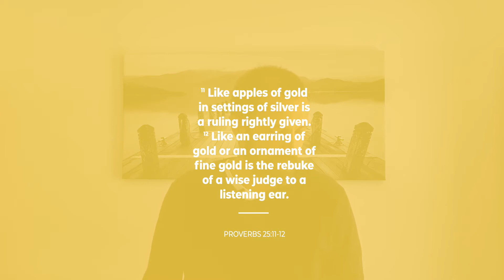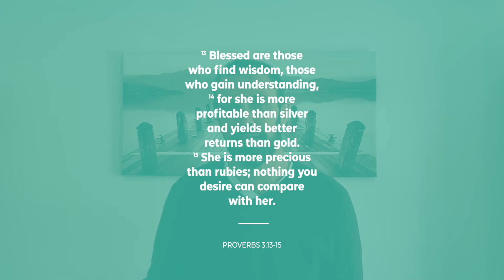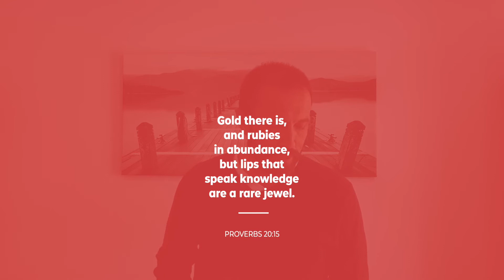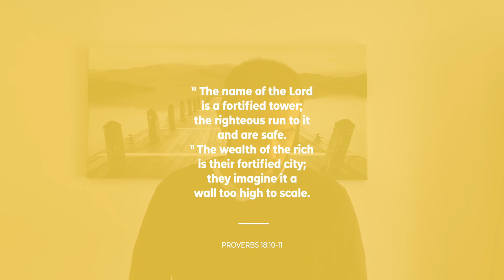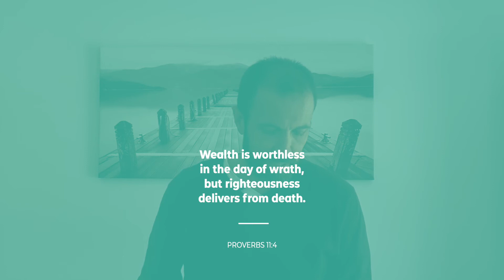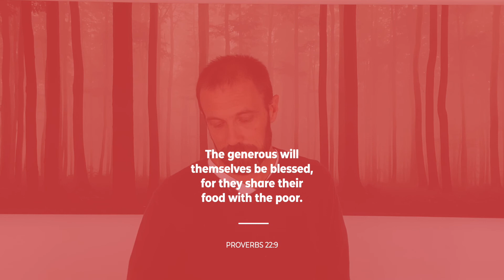Iso Devotions Ep006 Money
New Life Youth - Iso Devotions Ep.006